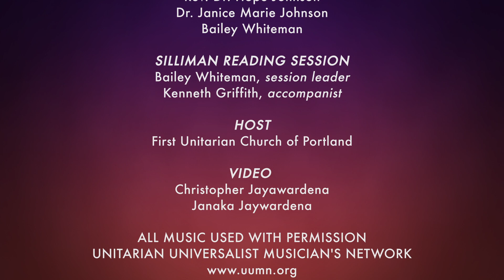Silliman 2018 (2nd Place): Love Has Already Won by Rev. Jason Shelton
Love Has Already Won
Rev. Jason Shelton

Fee based on congregation size ($25, $35, or $50 for unlimited copies for choir and congregation - see website for details). Lyric changes require permission. To be sung like we're at the barricades in Les Miserables (insistent, demanding, maybe with a snare drum?). For choir and congregation version, please visit my